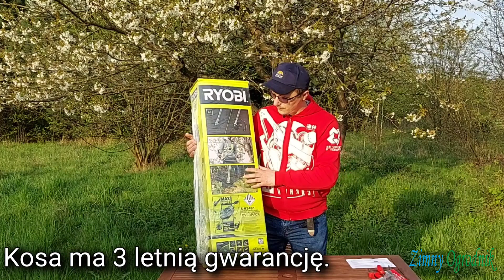Kosa akumulatorowa Ryobi RBC36X26B test. Full film.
Pełnowymiarowy film z testu kosy RBC36X26B
zwanej przez Ryobi kosą z uchwytem rowerowym. Jest to cytuję "Akumulatorowa kosa 36 V 2-w-1 i podkaszarka do usuwania twardej trawy, małych krzaków i zarośli"

Tutaj także skrócona recenzja kliencka.